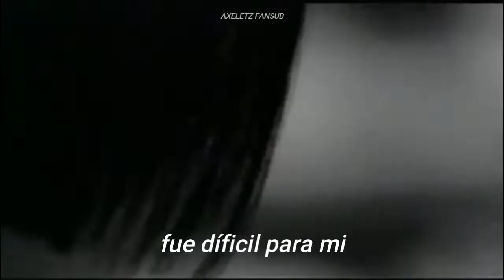Uhm Jung Hwa - Poison M/V(Traducida/Subtitulada al Español)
엄정화 - '포이즌' M/V
(Traducida/Subtitulada al Español)

Uhm Jung-hwa (en hangul 엄정화; nacida el 17 de agosto de 1969) es una cantante, actriz y bailarina surcoreana. Se considera que Uhm es una de las mujeres más influyentes en la industria del entretenimiento coreano, y muchas artistas femeninas la reconocen como un modelo a seguir.

Canción: Poison
Artista: Uhm Jung Hwa
Álbum: Invitation
Año: 1998

Letra:

널 뒤로 한 채 그냥 걸었어
미안해 하는 널 위해
참아온 눈물 보이기 싫어
나 먼저 일어선거야
오늘이 올줄 알고 있었어
우리 사랑 끝나는날
잘못된 우릴 하늘이
분명 용서할리 없으니까
그녀에게 미안하다고 전해줘
그녀의 행복을 내가 가졌으니

다신 이런 아픔을 남기지는 마
나 하나로만 된거야
모두를 속여가며 사랑한
넌 더 힘들었니
이젠 꿈에서라도 나를 찾지마
난 니안에 없는거야
이대로 나를 잊고 돌아가
그녀의 품으로

내품에 안겨 울던 모습도
날 위한 연극이었니
너의 사랑은 나뿐이라던
그말 믿었었는데
사랑스런 미소와 따스한 눈길
이제는 그녀와 함께 나누겠지

넌 더 힘들었니
그녀의 품으로